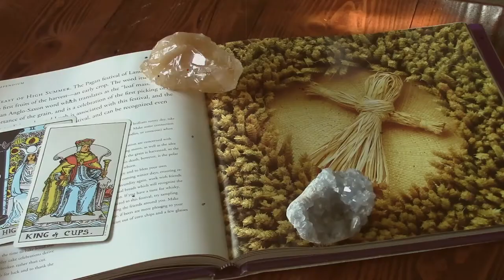339. Top 10 Witchy Items You Can Find on AMAZON!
For those of you who like to or are curious about what you can find for your witchy practice on Amazon, this video is for you! These are some of my favorite items to purchase (and sometime re-purchase!) on Amazon, either because the prices are far cheaper, or because they can be hard to find in person at my local stores. All items are linked below

Moon lamp
Yoga Bolster
Forest of Enchantment Tarot
Salt Lamp Bulbs
Glass Vials
Aromatherapy Rollers
Morrigan Statue
Eye Pillow: (This exact one is from HalfMoon, who I can't find on Amazon anymore. I found one from the brand Yoga Direct instead, which is nearly identical)

My Etsy shop for tarot readings, pagan prayer beads, e-courses and more